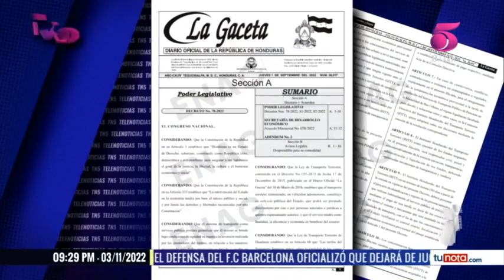Nuevo trancazo en el pasaje del transporte público